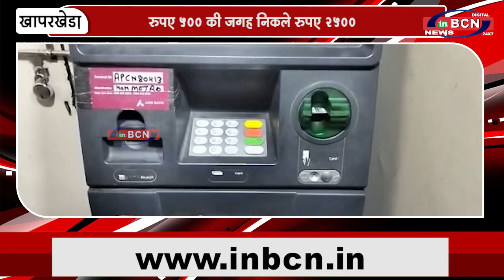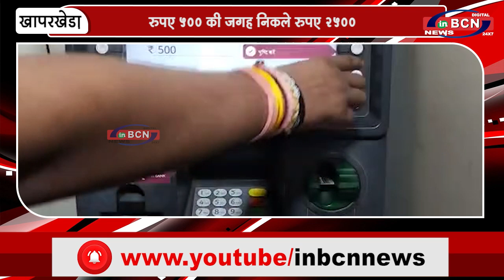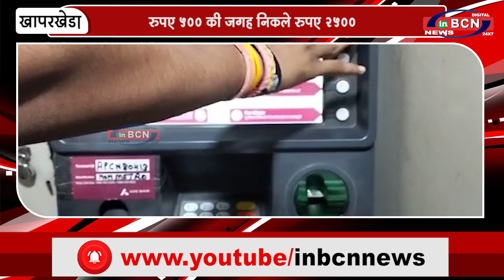₹500 की जगह निकले ₹2500 | INBCN NEWS